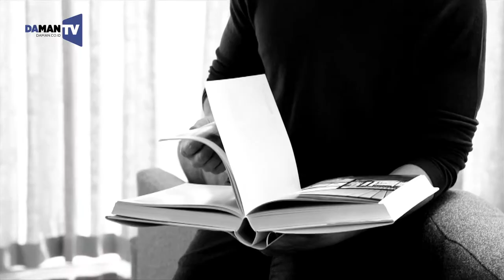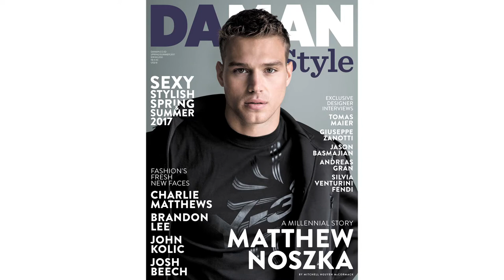DAMAN's journey goes beyond a decade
Join us for a trip down memory lane as we relive some of the biggest highlights and best moments from DAMAN's 11 year journey.